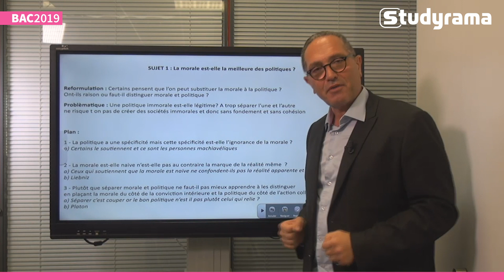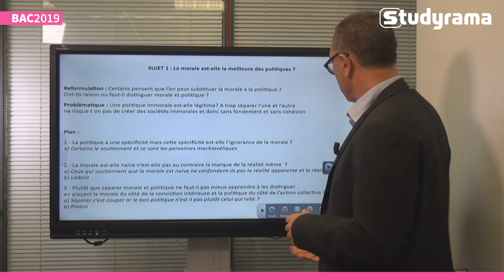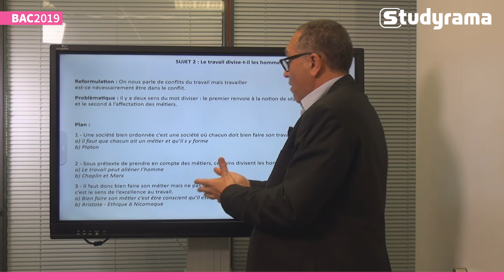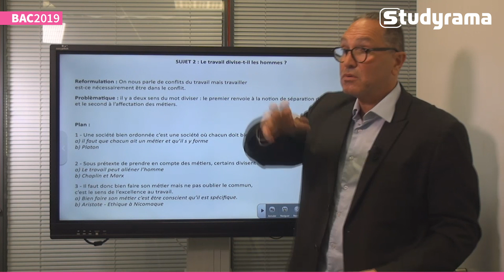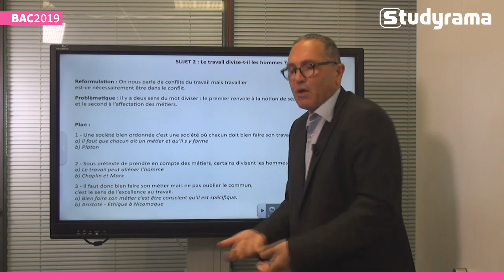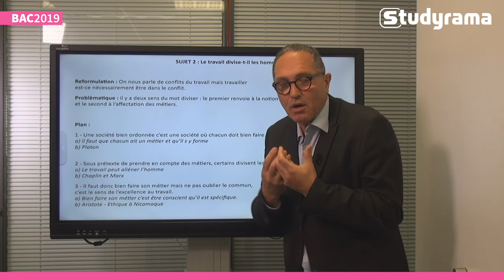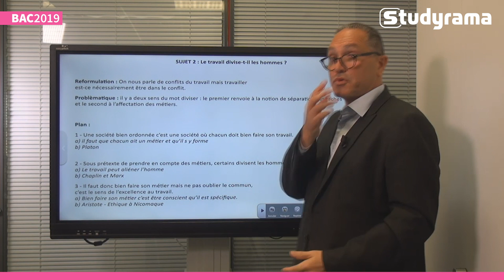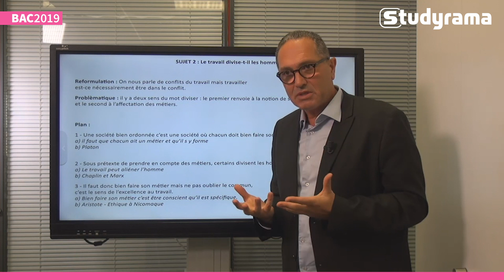Bac 2019 : corrigé de philosophie série ES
Studyrama est au coeur de l'action durant cette semaine du bac ! Jean-Jacques Sarfati, professeur de philosophie vous donne son corrigé de philosophie pour la série ES.